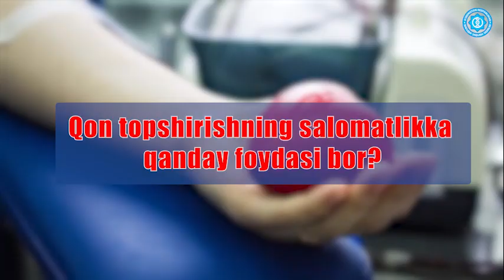Donorlik savobli ish